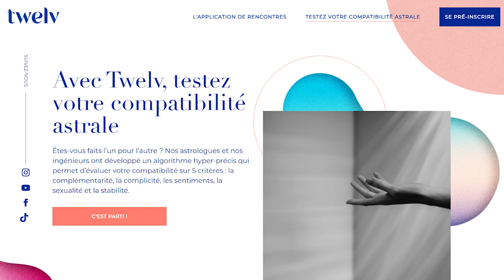Horoscope Cancer ♋️ avril 2021 🦋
🦋 horoscope du Cancer ♋️ pour le mois d'avril #2021 avec des conseils en astrologie et en psychologie.

🦋 Éphémérides du mois :
- Soleil : Bélier puis Taureau à partir du 19
- Pleine Lune : le 27 à 7° du Scorpion
- Nouvelle Lune : le 12 à 22° du Bélier
- Mercure : Bélier du 4 au 19
- Vénus : Bélier puis Taureau à partir du 14
- Mars : Gémeaux puis Cancer à partir du 23
- Jupiter : 23° à 28° Verseau
- Saturne: 11° à 13° Verseau
- Uranus : 9° à 10° Taureau
- Neptune : 21° à 22° Poissons
- Pluton : 26° Capricorne R le 27